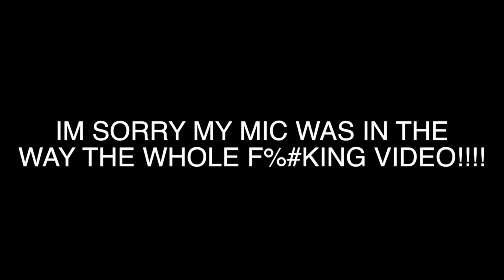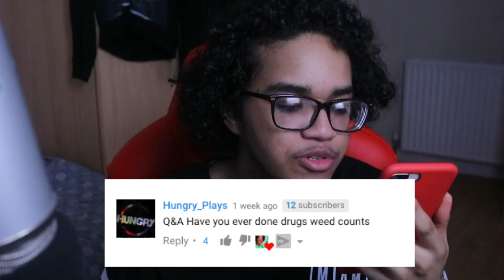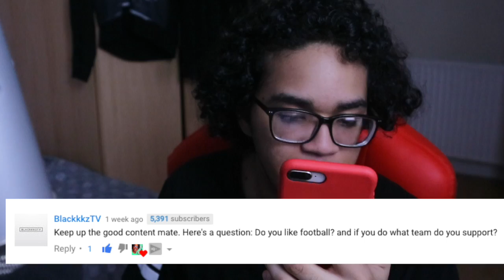How I Lost My Virginity.....(Q&A)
Yeah. Its pretty embarrassing right?

►PSN: MiniklinXD

Family Friendly Content Over Here BOYYYYYYYY